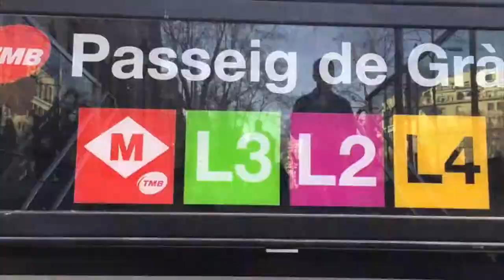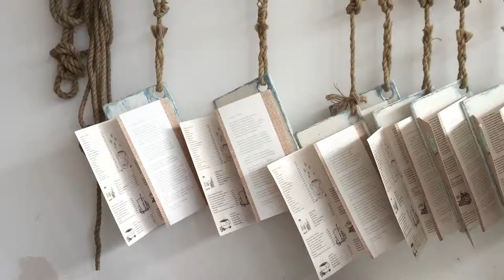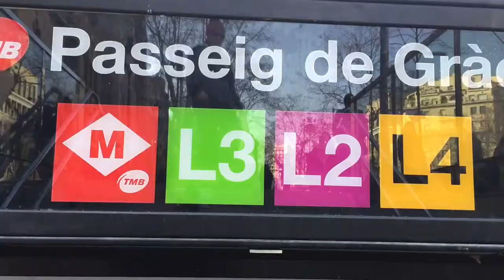UNA SEMANA COMPLETA!! VLOG13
Una semana después de la carrera aun arrastro algo que parece una gripe y una semana con un enfoque cinemático que espero les guste.